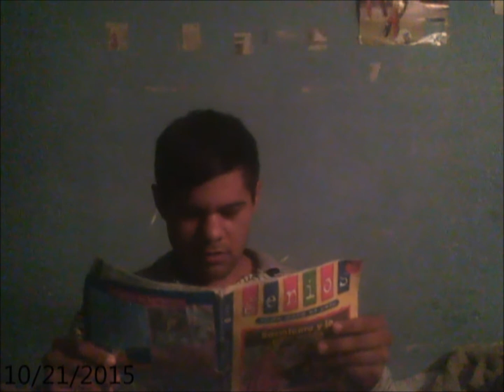chistes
subire el otro despues disfruten este video dala mg y compartir y comenta